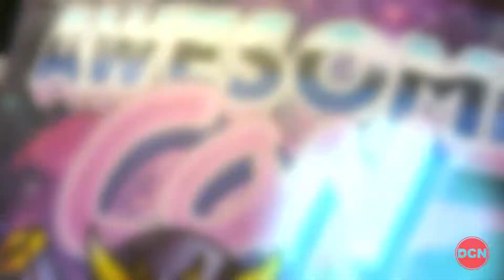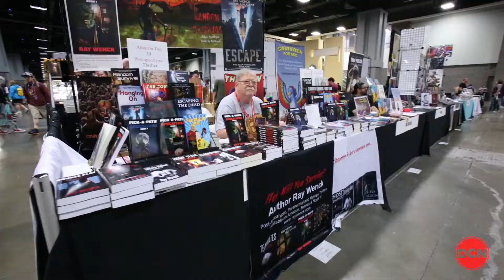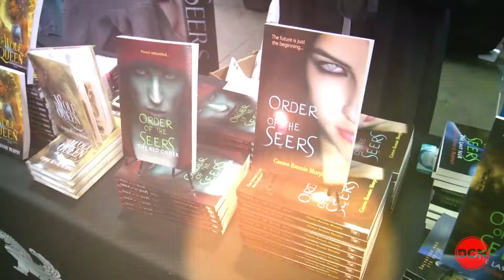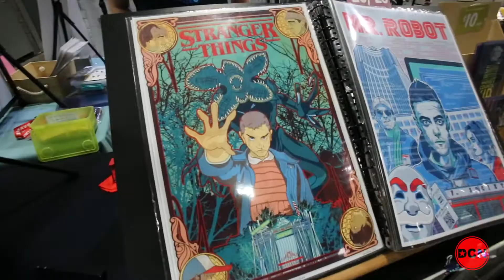The 202 Xtra - Awesome Con 2019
Ferman and Michel meet some interesting characters at Awesome Con 2019